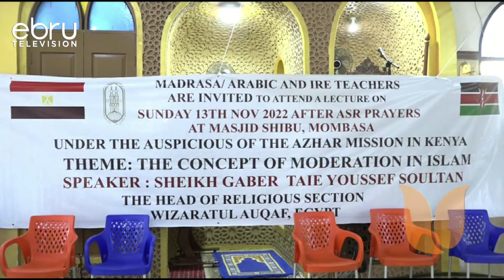Vijana Waombwa Kudumisha Amani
Kundi La Wasomi Wa Kiislamu Kutoka Misri Wameitaka Jumuiya Ya Waislamu Nchini Kushirikiana Kwa Amani Na Watu Wa Dini Zingine Ili Kuhakikisha Kuna Amani Nchini. Kundi Hilo Likiongozwa Na Mkuu  Dini Kiislamu Katika Chuo Kikuu Cha Al-Azhar Sheikh Gaber Taile Youssef Nchini Misri  Pia Limetoa Wito Kwa Jumuiya Hiyo Kuendesha Hamasisho La Maadili Mema Ya Kijamii